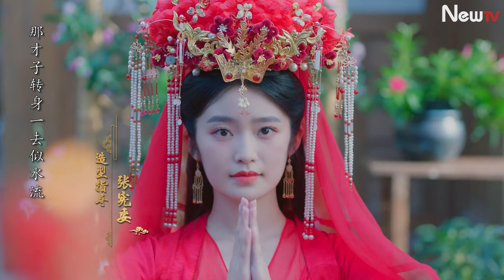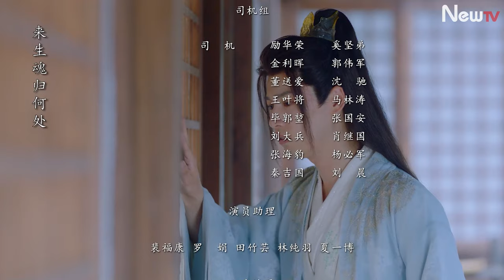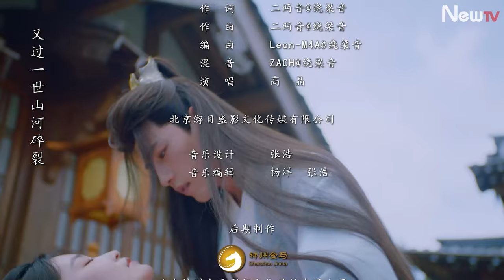【Multi-Sub】颜无双15丨纨绔公子vs冷艳魔尊 从意外邂逅到相知相守的宿命情缘！柴蔚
✨ 纨绔公子vs冷艳魔尊 跨越凡尘，共守情缘！💕（仅支持部分地区观看）

📖 故事梗概：相传女娲补天意外遗留部分补天石于人间，此石蕴含神秘力量，青云境修仙者与邪恶修士开启了争夺战。魔女素素假意与修仙废柴李子慕成亲，借机取得补天石。修仙废柴“遇”魔女，虐爱救赎定良缘！

⭐ 主演：梁雪峰、柴蔚